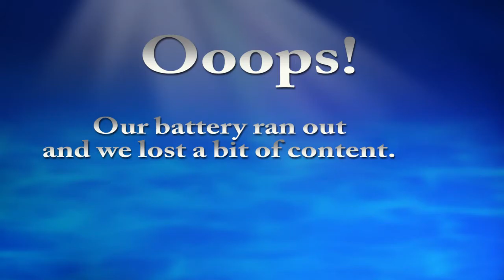Doug Shields is running for Lake County, FL Commissioner, Dist. 1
This introductory video of Doug Shields, candidate for the Lake County, FL County Commission, District 1 was made at the Lake County Republican Party HQ on July 31, 2020, during their periodic "Coffee with the Republican Candidates" event.

Mr. Shields is running against incumbent Tim Sullivan, and he has mailed out controversial mailers attacking Sullivan that Sullivan has rejected as being inaccurate.

Look for other Lake County, FL area election candidate videos on this FiscalRangersFlorida YouTube channel.

Additionally, you can find news on the elections and other Lake County government agency watchdog issues on our FiscalRangers.com blog and on our FiscalRangersLakeCounty Facebook Group.

Length of video is: 29 minutes
=== end ===

The length of the video is 29 min.
=== end =--